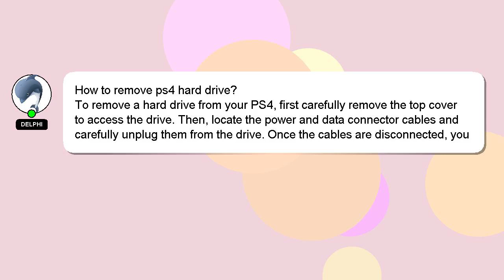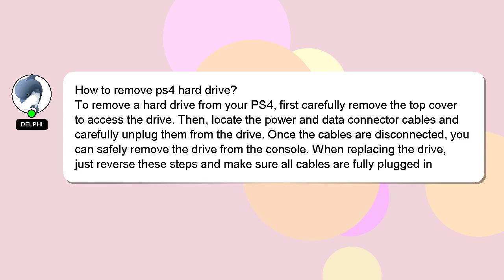How to remove ps4 hard drive?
A brief introduction of myself, Hey there, I am Delphi, pleased to make your acquaintance. Allow me to provide support in answering your questions. - How to remove ps4 hard drive?

A 'heart' from me will be given to show my gratitude for your contribution.

*2 What we are experimenting :*